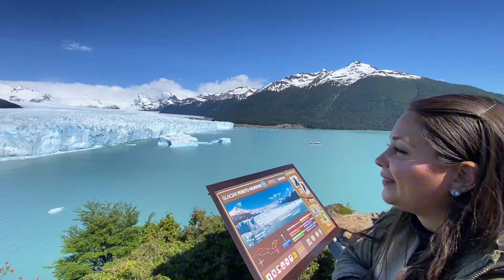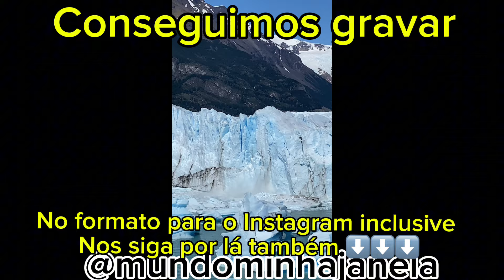Chegamos e logo em seguida ela se desprendeu da geleira !!!